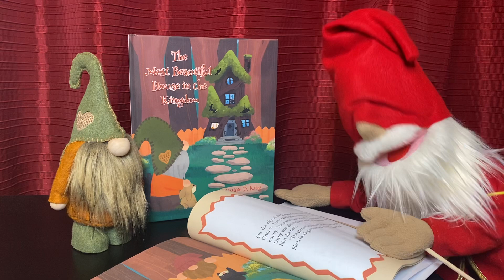The Most Beautiful House in the Kingdom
My first gnome book The Most Beautiful House in the Kingdom is now available!
Can be ordered at Amazon.com